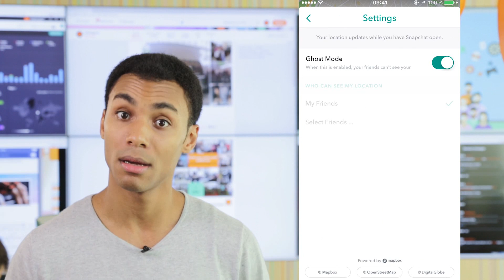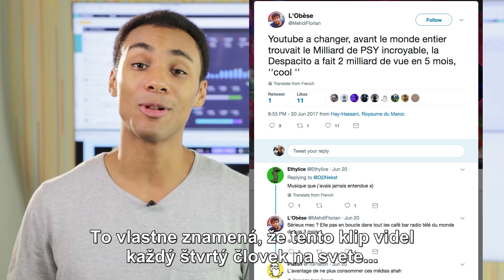Orange Social Club - 20. časť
Najsledovanejším videom na svete je klip k pesničke Despacito a legendárnu hru Supermario si môžete zahrať v rozšírenej realite podobne ako Pokémon GO. Najhorúcejšie info z online sveta na vás už čakajú v novej časti Orange Social Club!